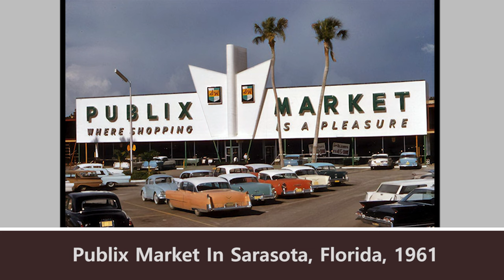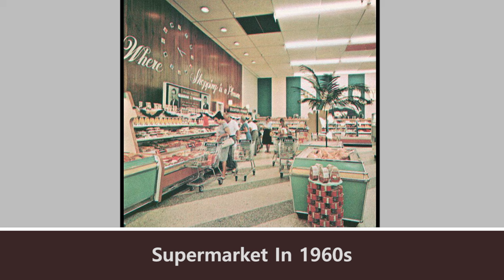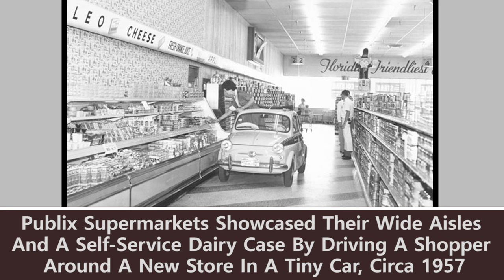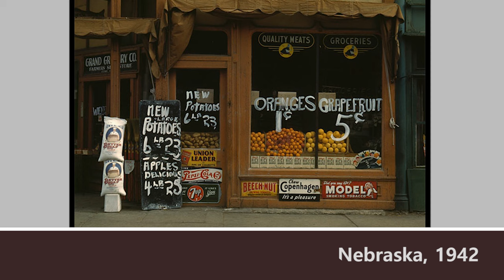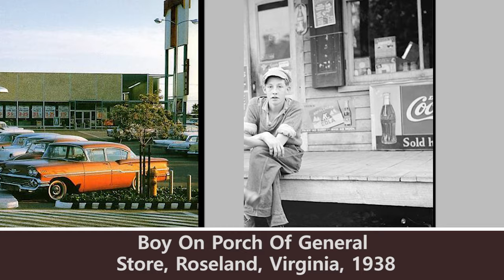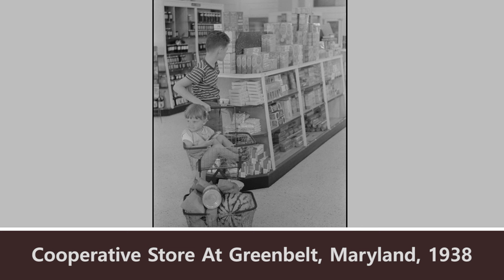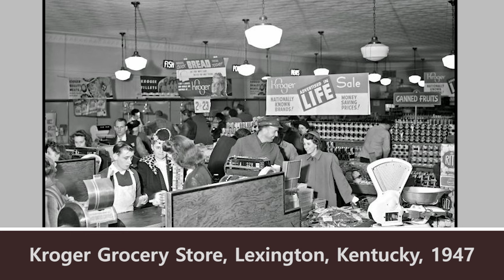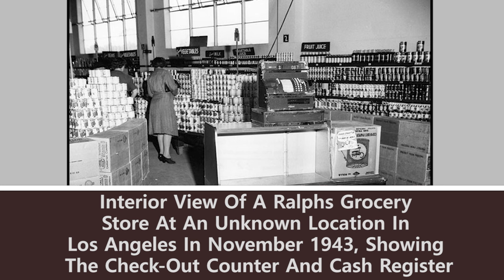61 Rare Vintage Photos Of Grocery Stores That May Surprise You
61 Rare Vintage Photos Of Grocery Stores That May Surprise You